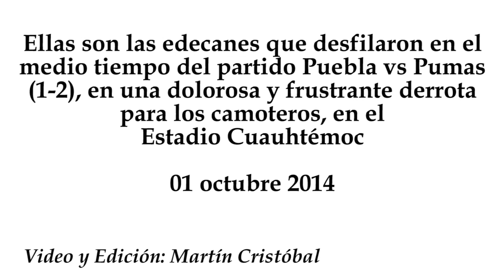Las chicas del Puebla vs Pumas 1-2, Apertura 2014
Ellas son las edecanes que desfilaron en el medio tiempo del partido Puebla vs Pumas (1-2), en una dolorosa y frustrante derrota para los camoteros, en el Estadio Cuauhtémoc
01 octubre 2014